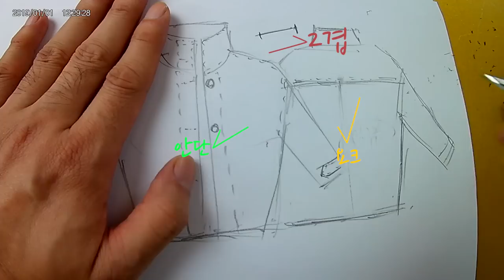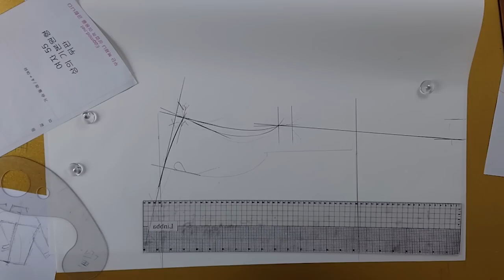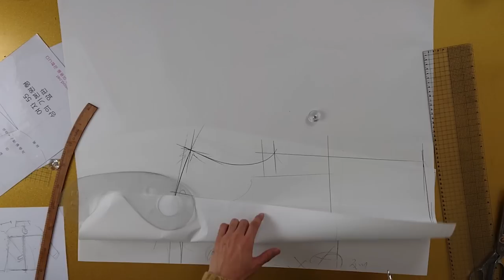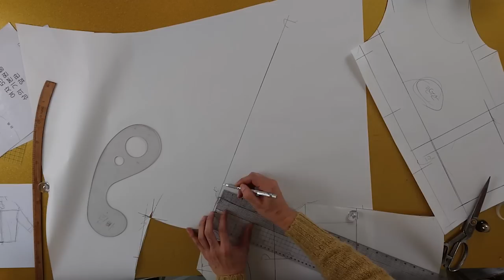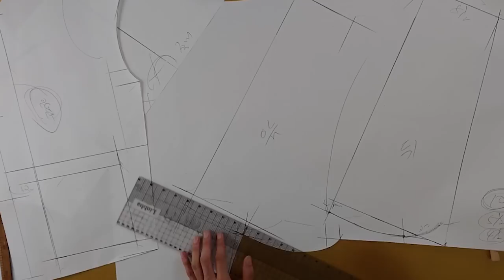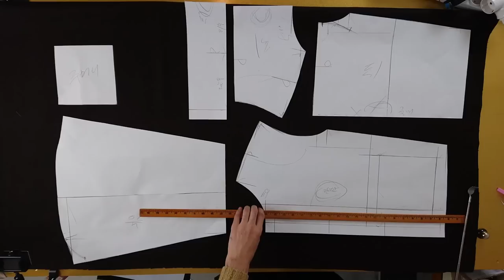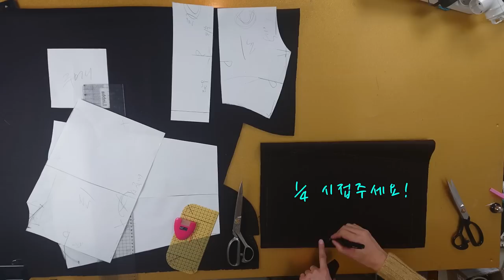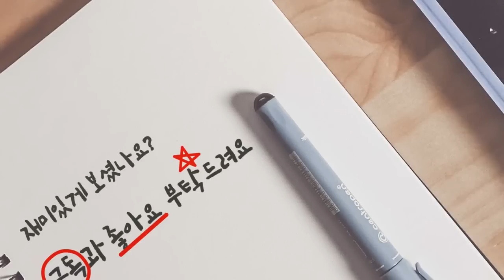[옷만들기의정석35화 _ 한시간만에 겨울코트만들기!(예쁨주의 ) ]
[EGGMOD]
이번꺼 정말 추천드려요
디자인도 너무 이쁘고 원단도 너무이쁘고...
저 오늘 린빠님이 주신거로 갈아입고 퇴근해요~
스커트랑 세트로 만들어서 입으면 예쁠것같아요!
적극추천!
일주일 무료패턴도 놓치지말고 득템하세요!!!